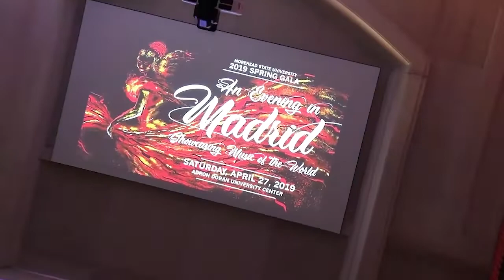Morehead State 2019 Spring Gala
The annual Spring Gala was held on Saturday, April 27, 2019. This event showcases the talents of our Music, Theatre and Dance students and faculty. The event also raised nearly $100,000 for student scholarships. Save the date now for next year's event on April 25, 2020.